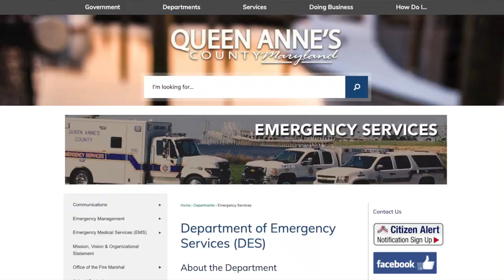QAC DES Makes Changes During COVID-19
The Queen Anne's County Department of Emergency Services makes some changes to their routine during the COVD-19 outbreak.

If you want up to date information in the County regarding COVID-19 or any other DES service please follow them on social media.